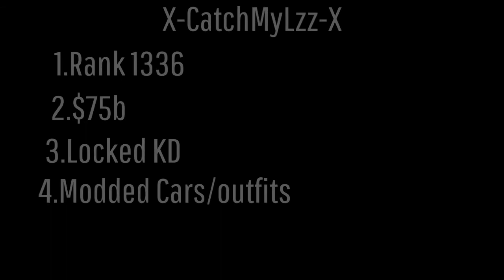(CLOSED)Thanks for 54 | Modded Account Giveaway